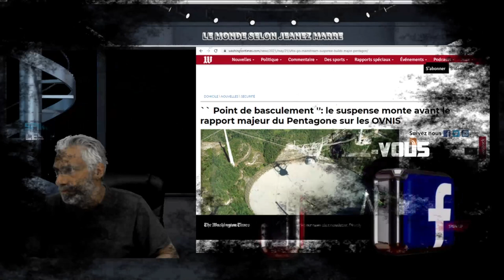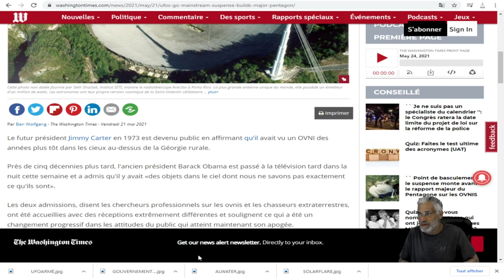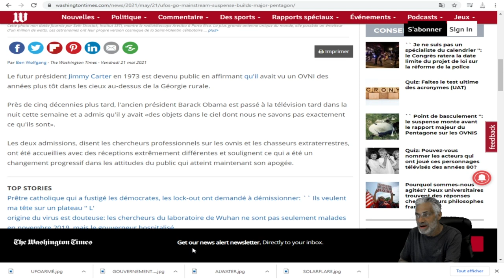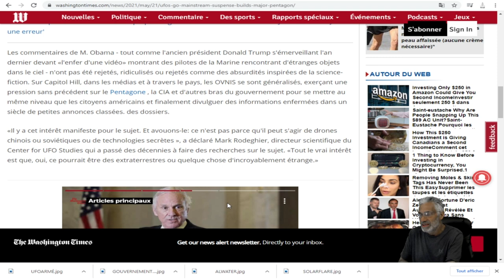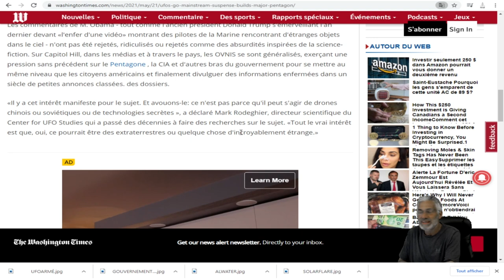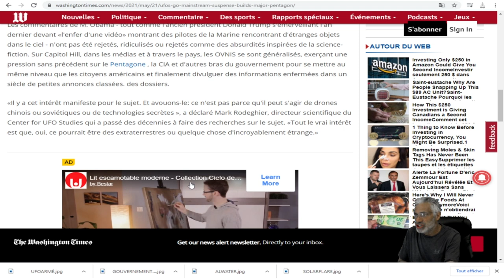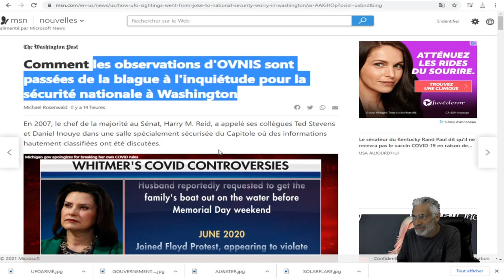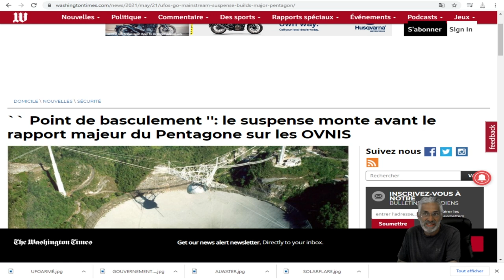Point de basculement '': le suspense monte avant le rapport majeur du Pentagone sur les OVNIS.